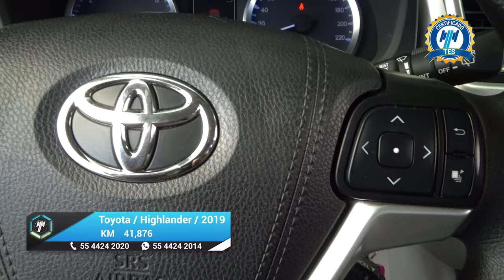Toyota / Highlander / 2019 - 29852